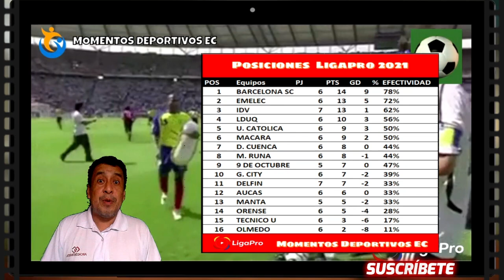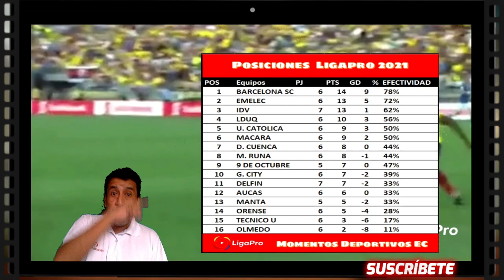🔥Asi Esta la TABLA DE POSICIONES Ligapro BETCRIS 2021 | Resultados Fecha 6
Asi Esta la TABLA DE POSICIONES Ligapro BETCRIS 2021 | Resultados Fecha 9🔥

Hola Amigos Futboleros,  estos son los resultados de la Ligapro 2020 FECHA 6, TABLA DE POSICIONES y próxima jornada de la liga que se jugara entre el Jueves 8 y Sábado 10  de Abril 2021,
futbol ecuador,
analisis futbol,
ganar dinero futbol,